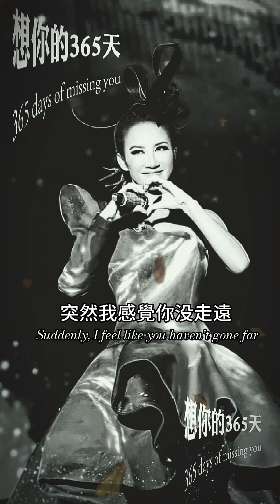永遠懷念療癒美聲天后CoCo李玟.cocolee.想你的365天.CoCo李玟(演唱)中國動畫電影寶蓮燈 的主題曲及插曲.coco李玟.🙏祈願CoCo在🌈彩虹橋那一端能一切安好自在...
365 days of missing you

該曲是1999年中國動畫電影

寶蓮燈 的主題曲及插曲

CoCo李玟(演唱)

CoCo李玟7/5因抑鬱症輕生去世如今再次聽到，CoCo這首《想你的365天》 時讓人深感哀傷😭這首歌曲既是李玟的經典代表作，也是無數人在思念CoCo的情感療癒，現只能透過CoCo的美聲無限的緬懷與追思，相信在時間盡頭終會再相見...

🙏祈願CoCo在🌈彩虹橋
那一端能一切安好自在...

🎶想你的365天部份歌詞🎶
春風 揚起你我的離別
夏雨 打濕孤單的屋檐
秋葉 收到你的明信片
冬雪 轉眼又是一年
在 想你的三百六十五天
聽 你我最愛的那首歌
淚 總是一不小心翻湧微笑的臉
突然我感覺 你沒走遠

永遠的月光愛人🌙
我們的女神CoCo李玟
安息R.I.P🌈️一路走好🙏
萬般不捨及惋惜😭